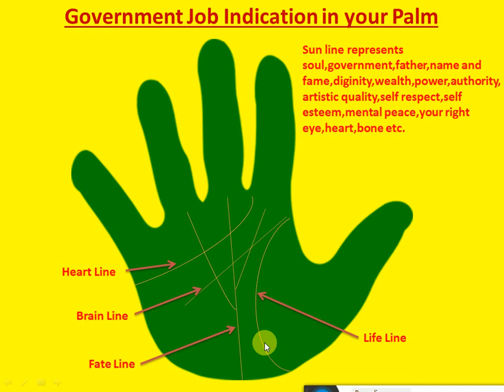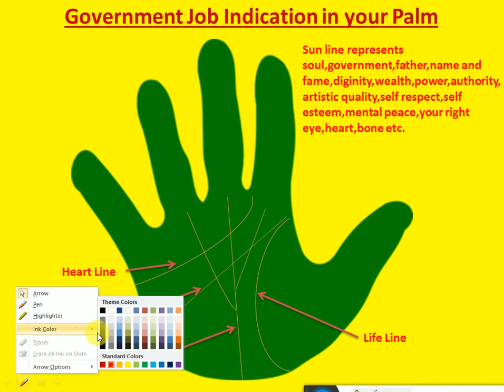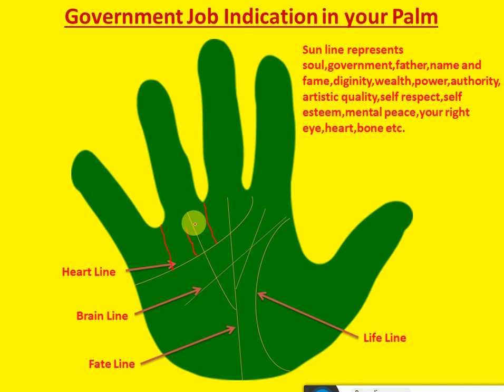कैसे जाने सरकारी नौकरी हाथ में है या नहीं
You can get your horoscope(Kundli) analysed by me.